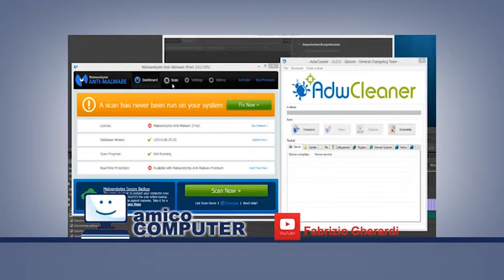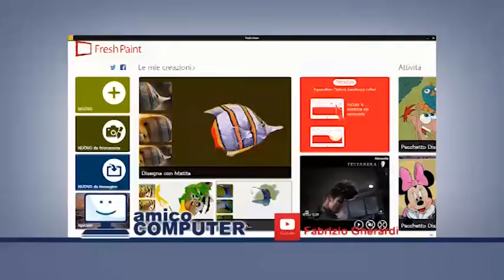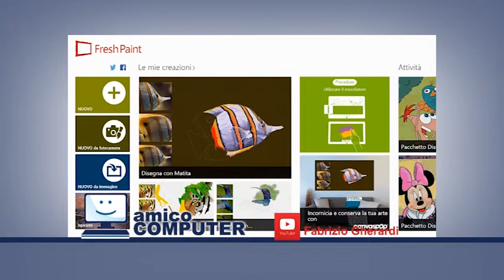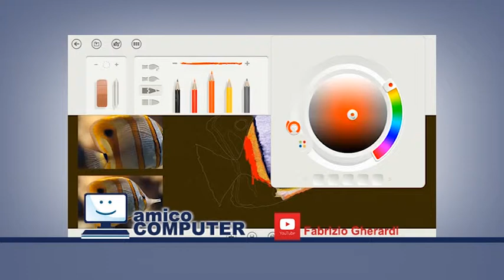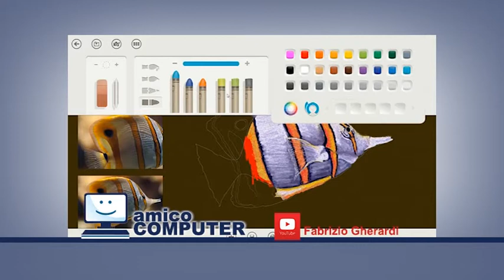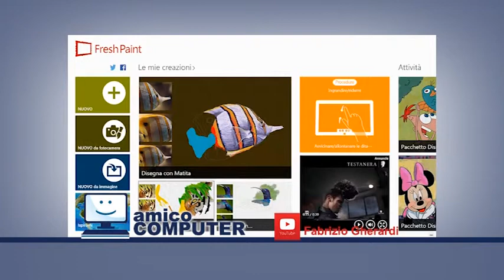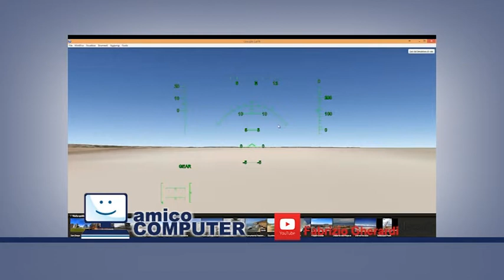Amico Computer - Puntata 5 - Dì Lucca